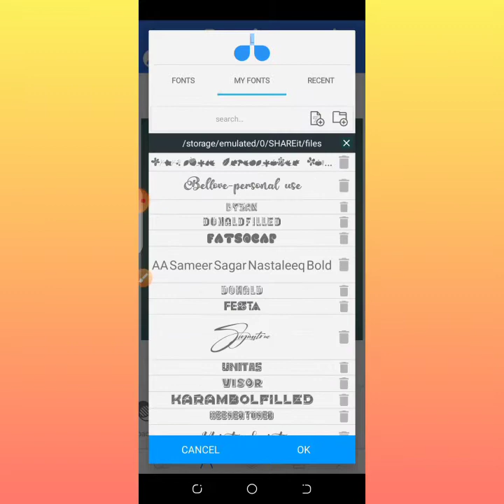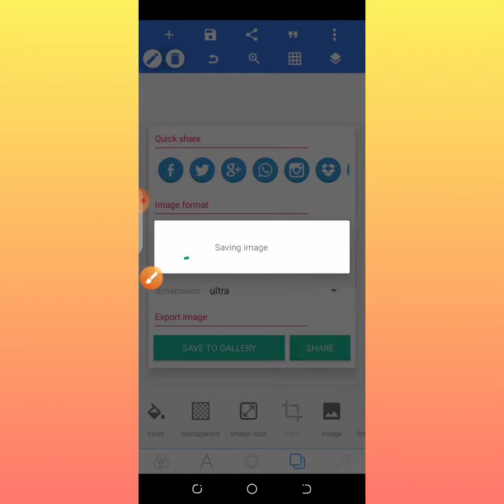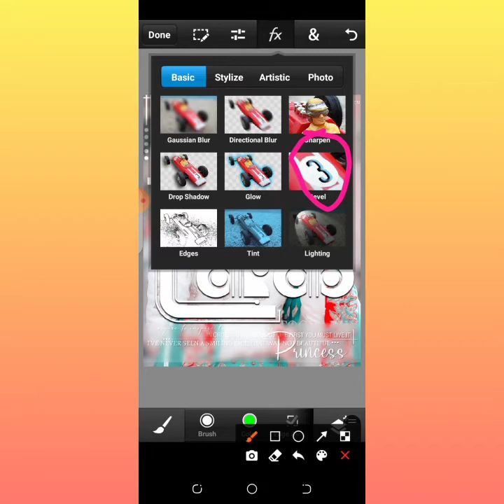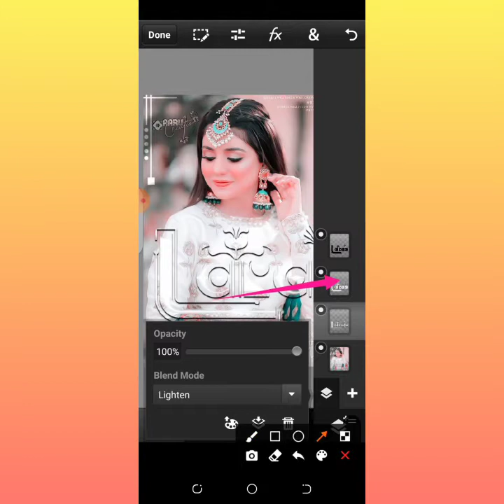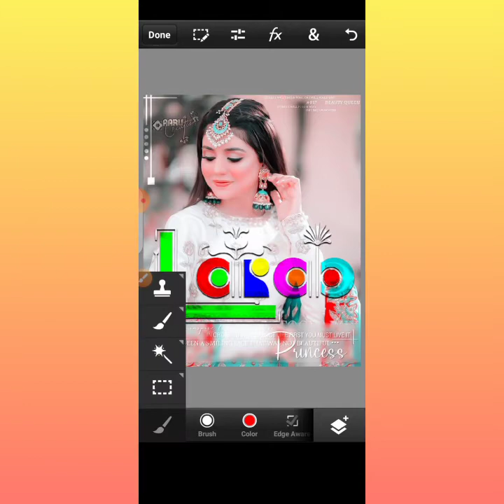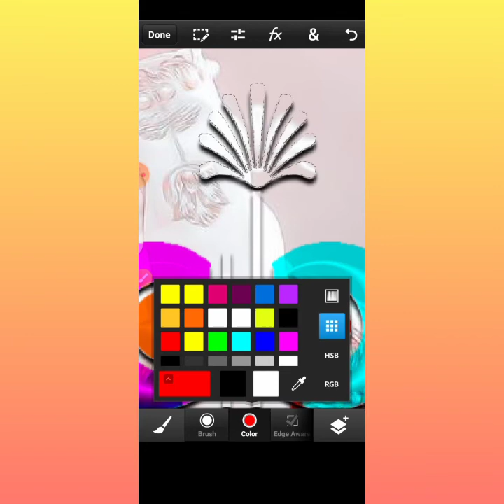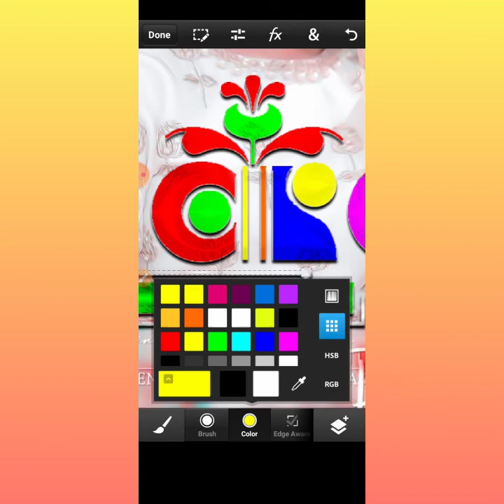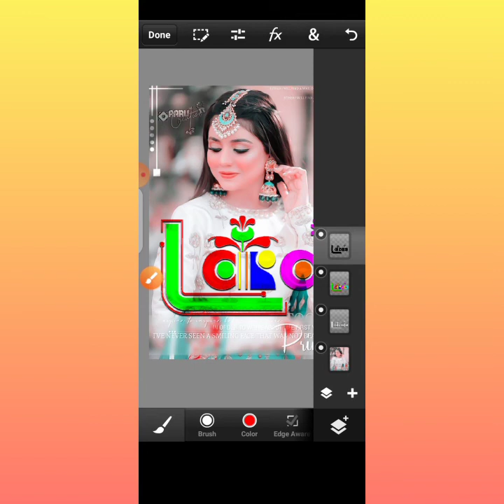how to create glass font editing in pixellab and ps cc || best name editing 2021.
ASSLAM​.O.ALAIKUM FRINEDS MAIN HUN ADEEM​ ZAFAR OR AP DEKH RAHY HAIN ADEEM​ EDITING ZONE OR MAIN AP LOGO KO EDITING​ SEKHAO GA IS LIYA YE​ CHANNEL CREATE​ KIYA HAI UMEED AP SAB KO VIDEO ACHI​ LAGY GI OR AP KO PASAND AYE GII OR AP​ SAB SAY REQ HAI CHANNEL SUBSCRIBE KARA​ DEAN OR FRNDS MAIN SHARE KARNY OR​ JO CHEEZ AP KO NA SAMJH AYE AP LOG MUJY​ SAY POCH SAKTY HAIN
FRIENDS​ PLZ CHANNEL KO

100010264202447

Font​ Kesay Add Karny or Download

Facebook​ Cover Kesay Bnay

Combine​ pic link

Skinsamoth​ kesay krny

Just​ 10 secnd main osm pic editing

Stylish​ Glass Font in pixelleb

Ps​ photoshop and toolwiz best editing